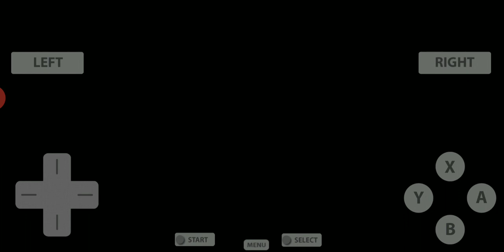Battle of lance